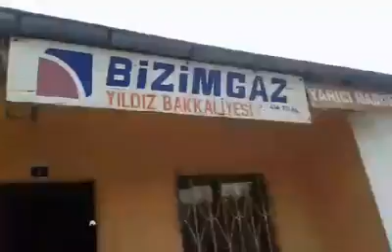Büyükabdiuşağı kasabasından Avni ince değerli abiler